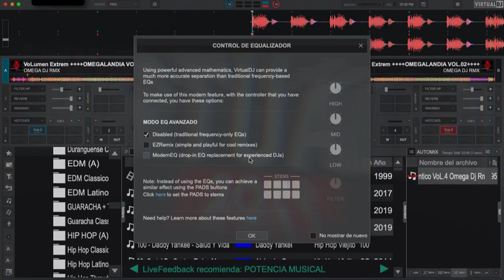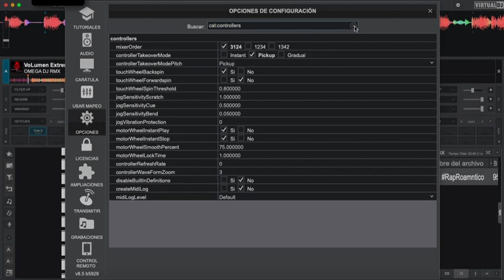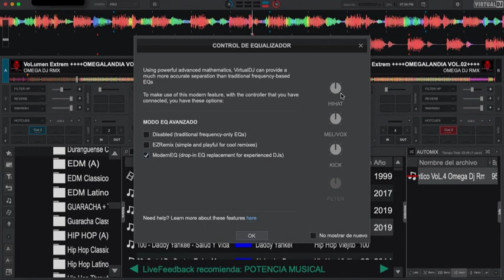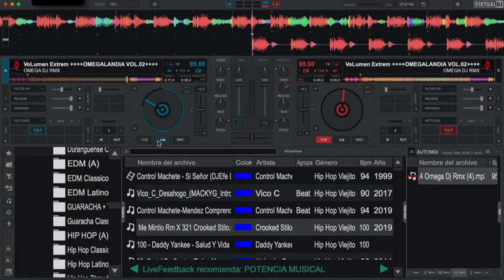VIRTUAL DJ 2021 UNA NUEVA FORMA DE SOFTWARE PARA DJ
PROGRAMA VDJ LO VUELVE A HACER ADELANTANDOCE UN ANO CON SUS NUEVAS MODIFICACIONES QUE TE QUEDARAS CON LA BOCA ABIERTA TRAE TODOS LOS COMPONENTES PARA SEPARAR UNA CANCION A ACAPAELA, A INTRUMENTAL, A BEAT... Y LO MAS SORPRENDENTE QUE SOLO TIENES QUE GIRAR UN BOTOM LAS IDEAS COMIENZAN A NACER LOS DJS EMOCIONADOS UNA NUEVA ERA LA EVOLUCION VIRTUAL DJ. CONTUNUARA